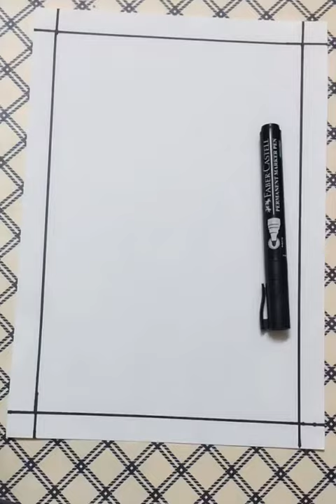Easy Drawing for kids